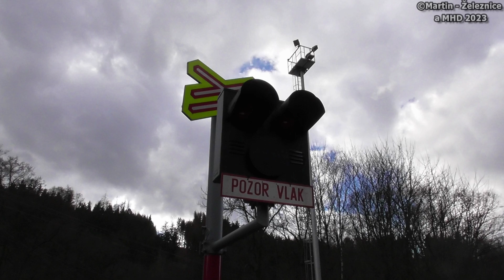železniční přejezd Police nad Metují - P5115 / 25.03.2023 / Czech railroad crossing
lokalita / location: Police nad Metují, Královehradecký kraj, Česká republika, 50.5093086N, 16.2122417E
trať / track: SŽ 027 (Starkoč - Náchod - Broumov)
úsek / section: Hronov zast. - Police n.Metují
výstražníky / lights: AŽD 71+E-bell ZV02
VLAKY VE VIDEU / TRAINS IN VIDEO:
1) 15:16 | Sp 1866 (V30) ČD - (Starkoč → Broumov)
řazení: ČD 814.006 (RegioNova)

HUDBA / MUSIC:
fotky / photos: Club